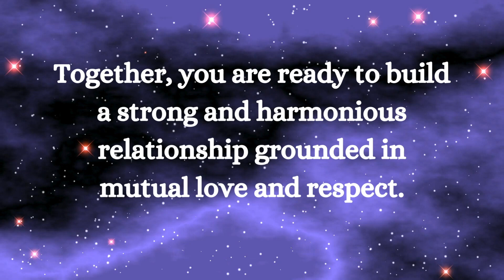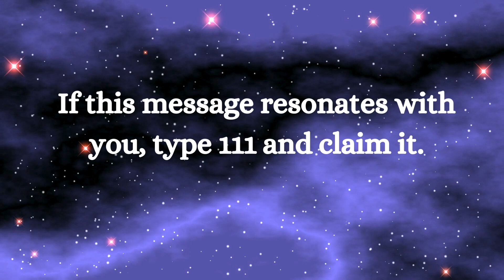⚱️A close friend of yours is on the verge of breaking your....... smile relationship ~ Jesus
⚱️If you have been the quiet this message is for you. smile relationship ~ Jesus